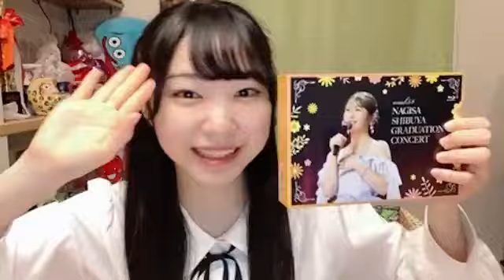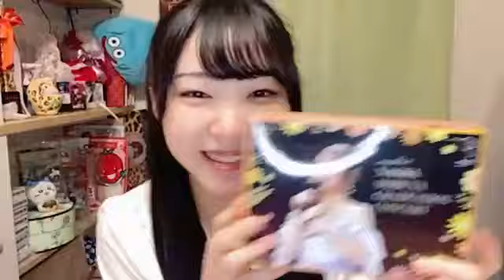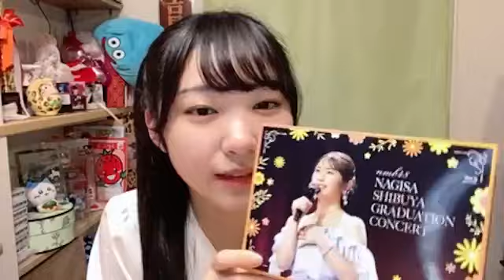吉見純音 (NMB48) SR 2024年 3月26日② 21時01分